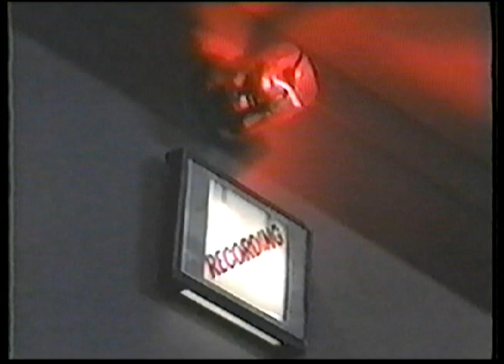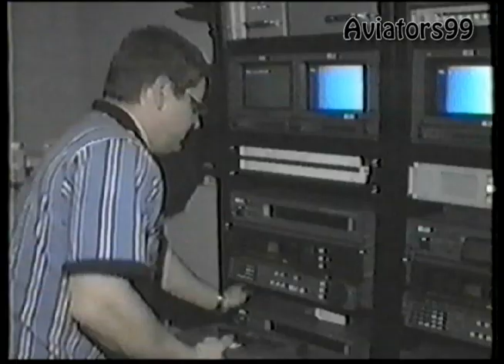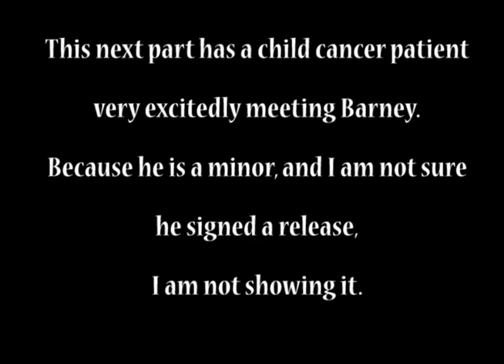Barney the Dinosaur BTS: Season 6 Crew Tribute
This is a tribute video made for the Crew.  Since the music is copyrighted, there may be ads in the video.  Also, this particular song (I will Remember You) is banned from publishing in Canada for some reason, so Canadians can't see this video.

Also, when I say "I don't know if 'he' signed a release", I mean his parents.

I've created a Facebook page where we can discuss these videos and talk about them in general.  I've also posted the list there.  And as an incentive to follow it, I will post hints about the upcoming videos (and have done so for the next one).